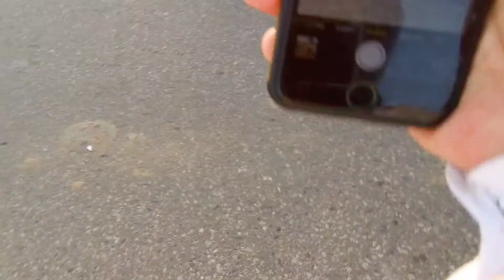Bosila Bridge || First Ride With Brand New Suzuki Gixxer 155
Finally I got my bike’s number.And for this reason my actual journey with my own bike(Own Heart) began.It is the fisrt part of friday vlog
I split that ride's video .So that you can easily enjoy the video